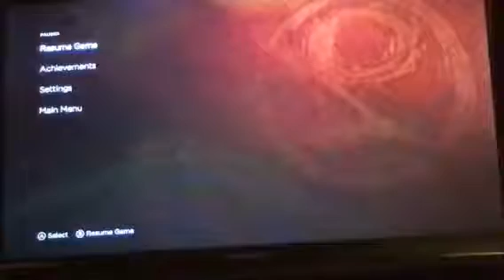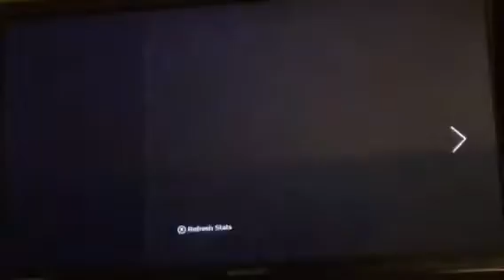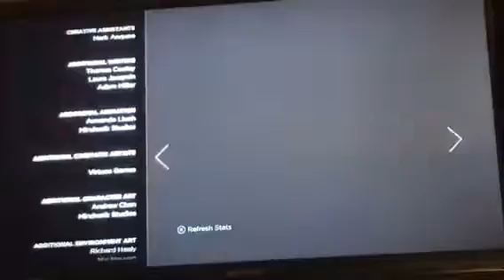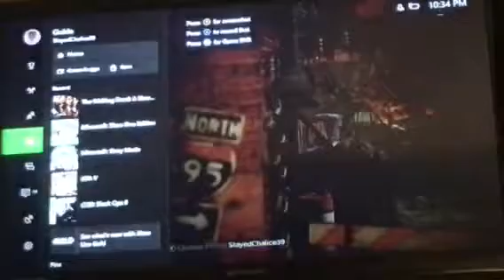The walking dead a new frontier episode 5 from the gallows series finale